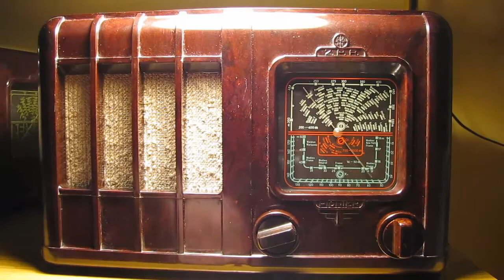Chris Rea - BB Was A Comanche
‘’BB Was a Comanche’’ Album ‘’ The Delmonts’’ from ‘’ The Return of the Fabulous Hofner Bluenotes’’.

The Return of the Fabulous Hofner Bluenotes is the twenty-second studio album by Chris Rea, released in 2008. It comprises 3CDs and 2 x 10" Vinyl records in an 80 page hardback book. It is the second album of his project, the Hofner Blue Notes.

Credits:

Guitars - Chris Rea

Bass Guitar - Colin Hodgkinson

Drums - Martin Ditcham

Guitar - Robert Ahwai

Keyboards - Neil Drinkwater